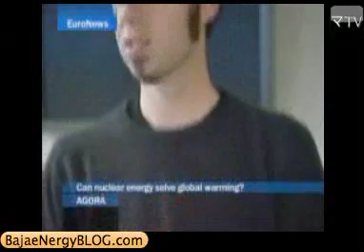The Nuclear Energy & Climate Change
Bruno Comby and Frédéric Marillier are both French environmentalists who believe global warming is real, dangerous, and has to be stopped.